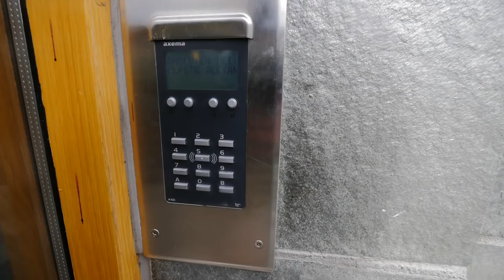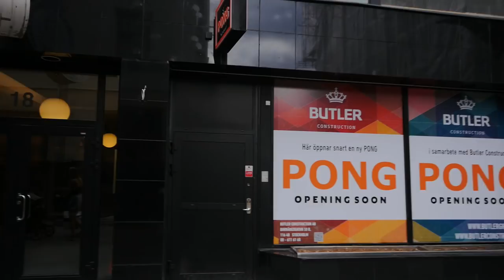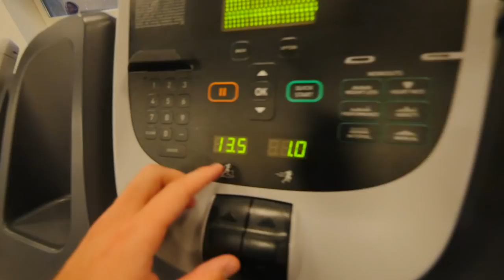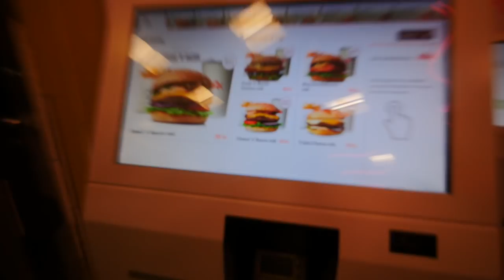TILLBAKA PÅ GYMMET OCH BESÖKER NOCCO'S KONTOR!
ÄNTLIGEN tillräckligt frisk för att kunna träna på gymmet igen och det firar vi till det med en gymvlogg med bad och skönt häng på Nocco's kontor =D